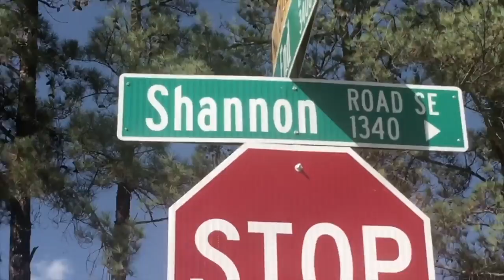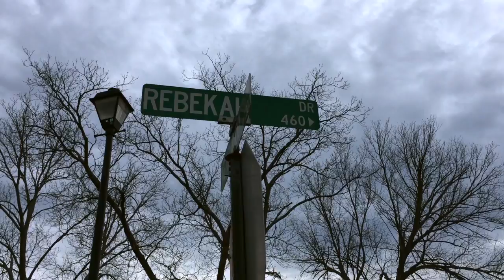The Road Here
The road here has your name on it.